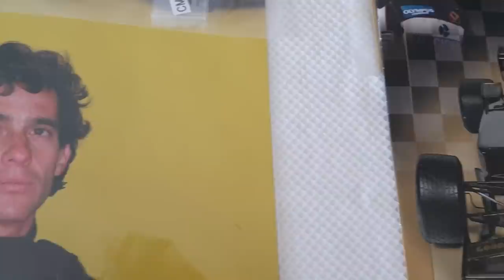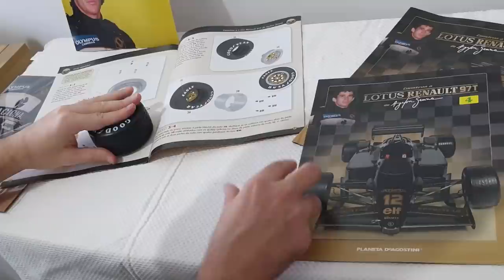É GUERRA! SAINZ QUER SER CAMPEÃO PELA FERRARI / GP CANADÁ EM CHEQUE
O lendário Lotus Renault 97-T, carro da 1ª vitória de Senna na F1, é o grande lançamento da Planeta DeAgostini para o fã de automobilismo. Faça a assinatura e monte seu carro de escala 1/8 através do

Siga no Instagram: @planetadeagostiniauto e @oficialayrtonsenna

João 3:16